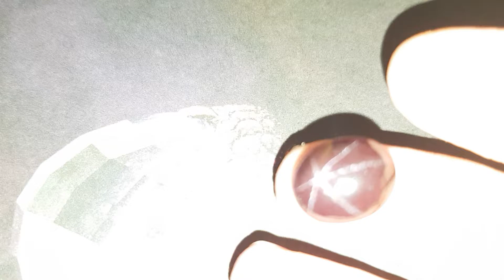Star Garnet 6 Ray from ShangrilaGems Follow us on instagram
11.9ct 13.5mm $200
This gemstone is totally untreated – no glass filling – no treatment to induce a star – totally natural and organic!

**Star garnets are a type of garnet referred to as ‘almandine’ (a deep red garnet consisting of an iron aluminium silicate) which displays an ‘asterism’ (star-shaped figure exhibited by some crystals by reflected light). The majority of star garnets will display a 4-ray star, with 6-ray stars very rare.

**Idaho and Orissa in South India are the only places where Star Garnet can be found.

**Exceptionally purple Almandine with the trade name Grape Garnet comes from the state of Orissa, India. So this is a Star Grape Garnet.

**We luckily obtained a parcel of rough direct from the miners in Orissa and that mine is now dug out!

**The 12-sided dodecahedron crystals found in Orissa can be as large as a golf ball. The garnet expert Eugene Stewart explains that the star stones are only one face from a huge crystal. With this awesome gem up for auction being a cool 79.45ct the original crystal must have been enormous!